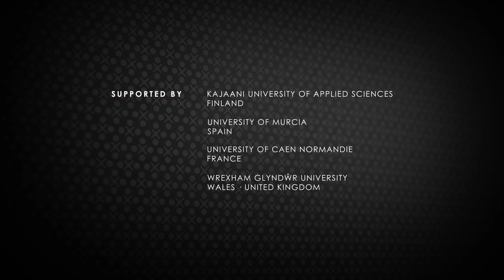Entraînement hybride : Activité Physique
Bonjour à tous, nous allons interviewer Manuel, le préparateur physique de l’équipe esport de l’Université catholique de San Antonio à Murcia. C’est parti !